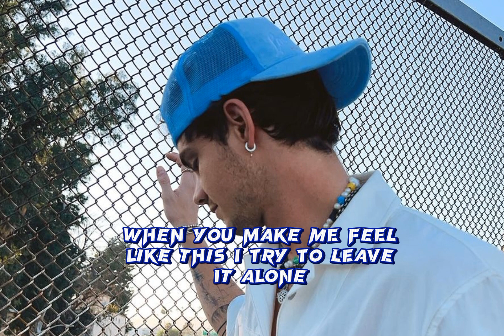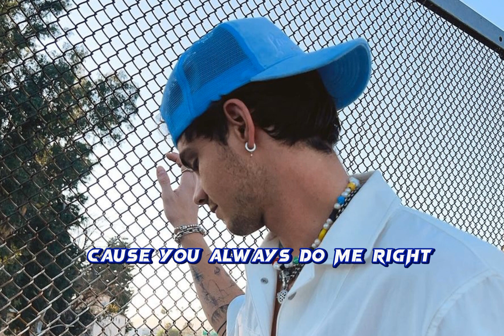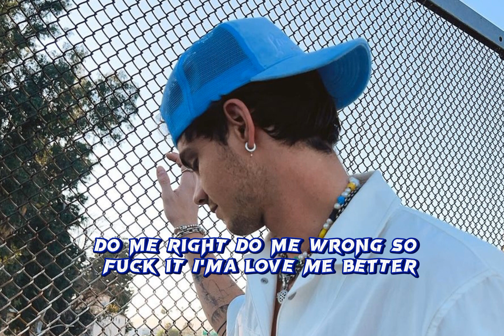Corbyn Besson - Love Me Better (Lyrics Video)